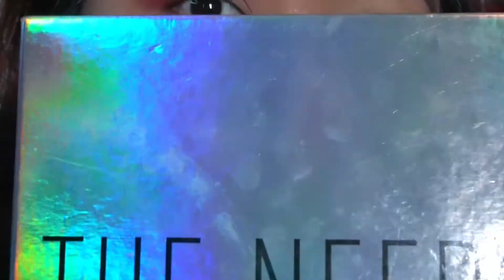EYESHADOW VERSI MUDAH TAPI UNIK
Another video dari lenebenkbenkkkk! yuk dicoba yuk bikin eyeshadow kayak gitu